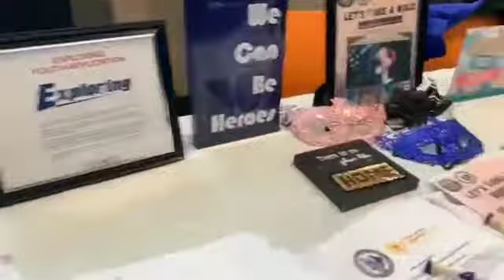NYPD open house expo